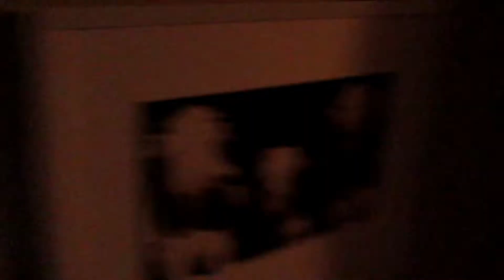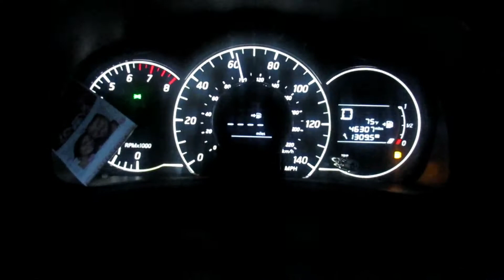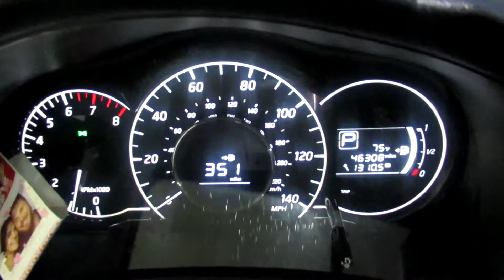A VERY LAZY SUNDAY // JUICING